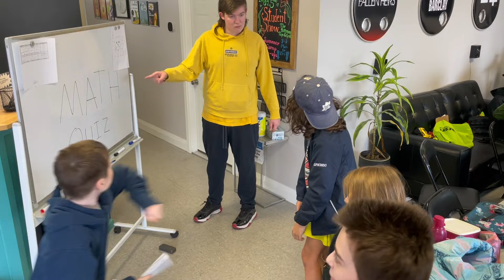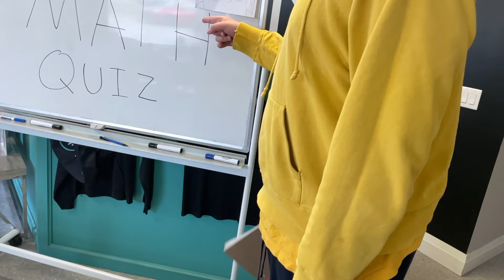School Is Cruel by Player One